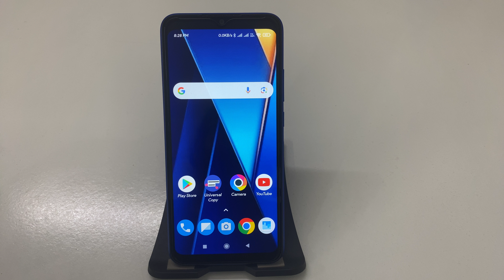POCO C65 me Keyboard language kaise delete Kare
POCO C65: How to Delete Keyboard Language Easily
Step-by-Step Guide: Remove Keyboard Language on Your POCO C65
POCO C65 Tips: How to Uninstall Unwanted Keyboard Languages
Quick Tutorial: Deleting Keyboard Language on POCO C65 in Seconds
How to Manage Keyboard Settings: Remove Language on POCO C65
POCO C65: Simple Steps to Delete Unused Keyboard Languages
Keep It Clean! How to Remove Keyboard Language on POCO C65
POCO C65 Keyboard Management: How to Delete a Language
Step-by-Step Tutorial: Removing Keyboard Language on POCO C65
POCO C65 Hidden Features: How to Delete Your Keyboard Language